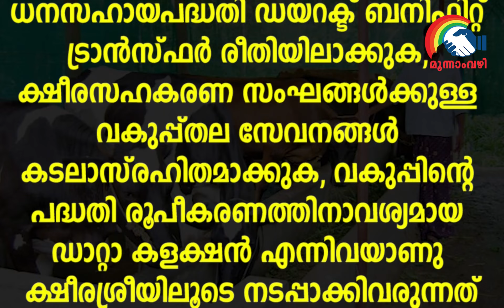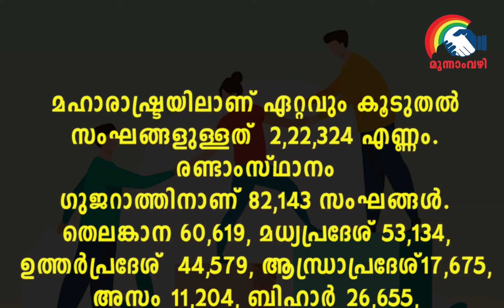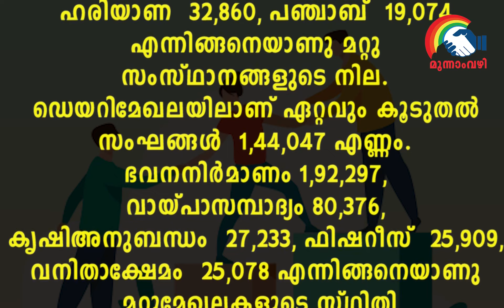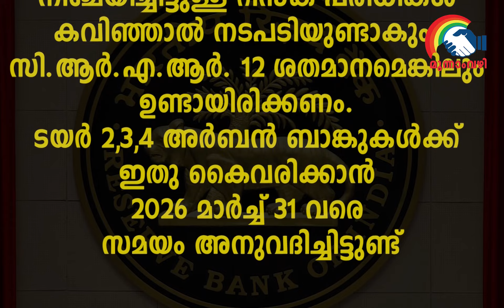Moonamvazhi Weekend News 03.08.2024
Chapters
00:00 Intro
00:11 വരുന്നു ദേശീയ സഹകരണസര്‍വകലാശാല
01:19  വയനാട് കാലിക്കറ്റ് സിറ്റിബാങ്ക് വീടു നല്‍കും
03:02 പുതിയ ജില്ലാ ബാങ്ക് ;കേരളാ ബാങ്കിനെ ബാധിക്കില്ല
04:14 ക്ഷീരശ്രീ പോര്‍ട്ടല്‍ ;അപേക്ഷ തീയതി  നീട്ടി
04:59 ദേശീയ സഹകരണ ഡാറ്റാ ബേസ് തയ്യാർ
06:34 അര്‍ബന്‍ ബാങ്കുകള്‍ക്കു പുതിയ തിരുത്തല്‍
07:28 ജപ്തി നിയന്ത്രണ ബില്ലില്‍ ഗവര്‍ണര്‍ ഒപ്പിട്ടു
08:26 വിദ്യാഭ്യാസ ക്യാഷവാര്‍ഡ് നൽകും
08:56 പ്രിയങ്കഗാന്ധിക്കു  നിവേദനം